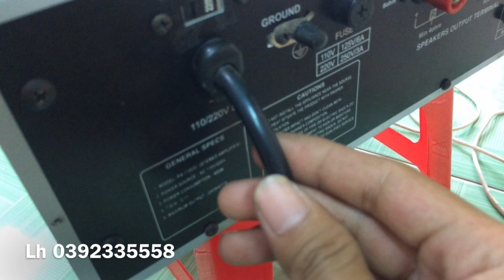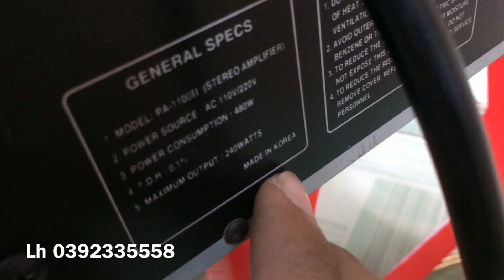Âm Ly BOSTON AUDIO PA 1100II Công Suất 240 Watts | PMT CỦ CHI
Âm ly xịn trung quốc loại 1 máy đẹp sài bền hát tốt
Boston audio pa 1100 ii
Chạy 4 con lớn linh kiện xịn
Echo TM 620001
Nghe nhạc và karaoke âm thanh chuẩn cho gia đình
GIÁ THANH LÝ CHỈ 1TR500K BAO SHIP , Mua hàng cọc trước cảm ơn .

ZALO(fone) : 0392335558